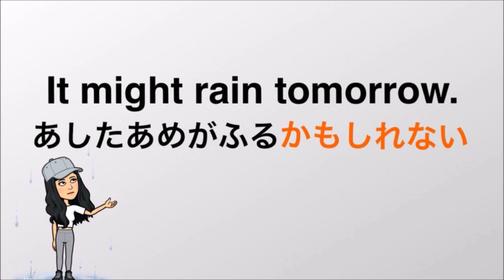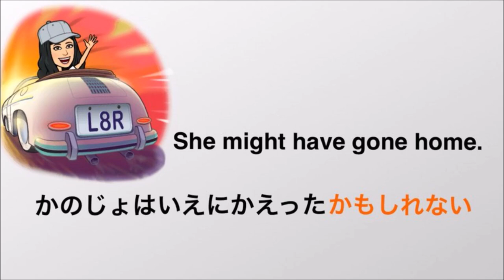かもしれない may, might